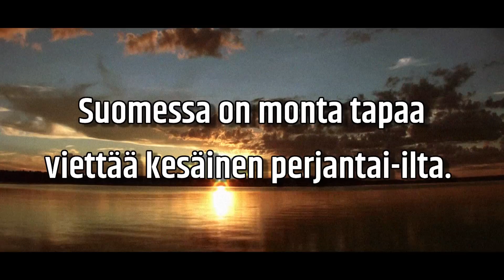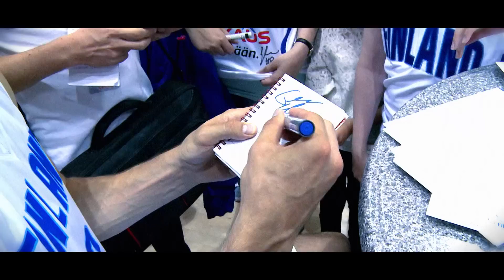Susijengin White vs Blue -fanitapaaminen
Susijengi järjesti perjantaina 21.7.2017 Helsingissä White vs. Blue-fanitapaamisen, johon pääsi osallistumaan 1200 arvonnan kautta liput voittanutta fania.